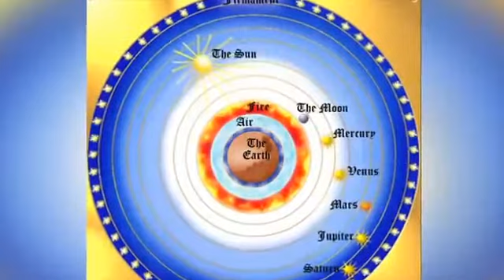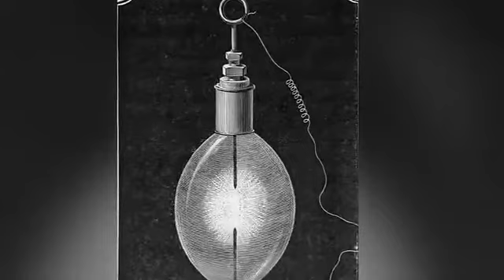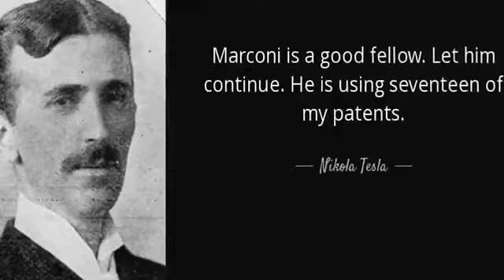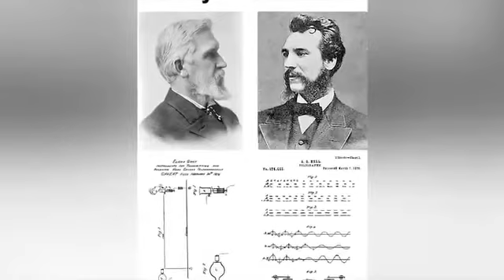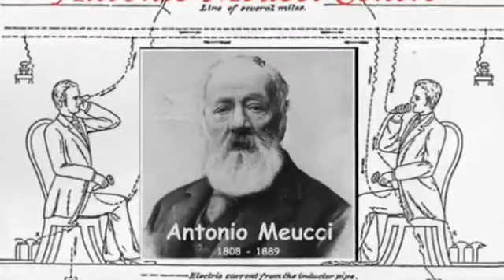The Most Stolen Invention In Kannada //